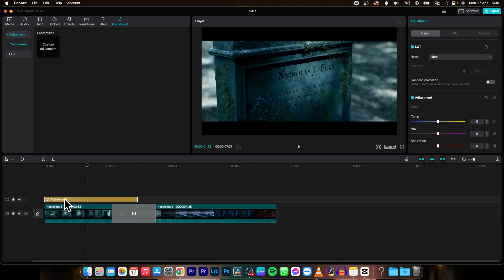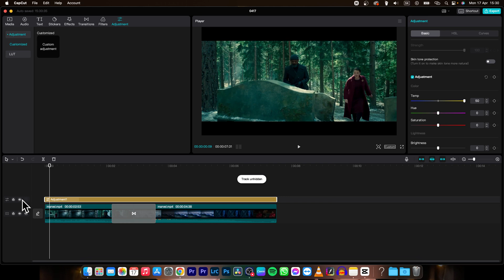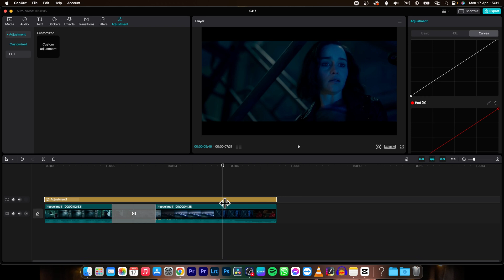How To Add Layer in CapCut | Adding Layers for Creative Video Editing | CapCut Tutorial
In this tutorial, you'll learn how to add layers in CapCut, a powerful video editing app that allows you to create multi-layered videos with text, images, stickers, and more. Layers are an essential feature in video editing that enable you to add multiple elements to your videos and customize their position, size, opacity, and blending modes for creative and professional effects. Follow along as we guide you through the step-by-step process of adding layers in CapCut, from importing your media to arranging and editing them on different layers. Whether you're a beginner or an experienced video editor, CapCut's layering capabilities will open up new possibilities for your video creations!

CapCut Tutorial: Mastering Layering for Dynamic Videos
Unlocking CapCut's Potential: Adding Layers for Creative Video Editing
CapCut Video Editing: Creating Multi-Layered Videos with Ease
Enhance Your Videos with CapCut: How to Add Layers for Visual Impact
CapCut Effects: Using Layers for Professional Video Editing
CapCut Video Editing Tips: How to Add Layers for Customization
Step-by-Step CapCut Tutorial: Adding Layers for Creative Control
CapCut Hacks: Creating Dynamic Videos with Layering Techniques
CapCut Tricks: Mastering Layering for Stunning Video Effects
CapCut Layering: Elevate Your Video Editing Skills with Multi-Layered Videos